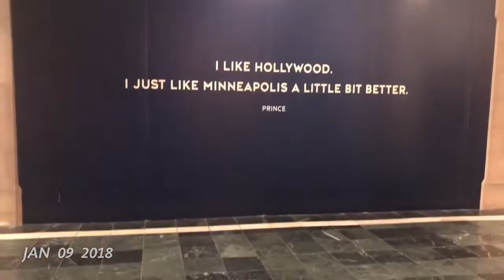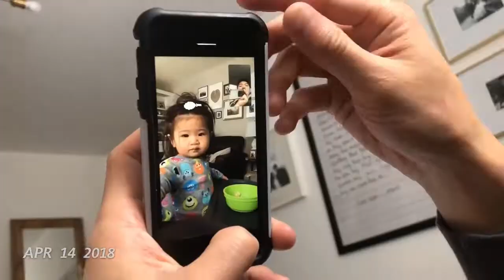2018 Recap: One Second Everyday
What an amazing year captured in micro-moments.